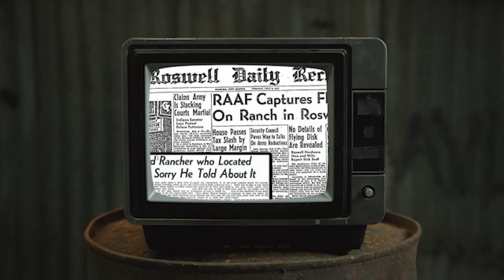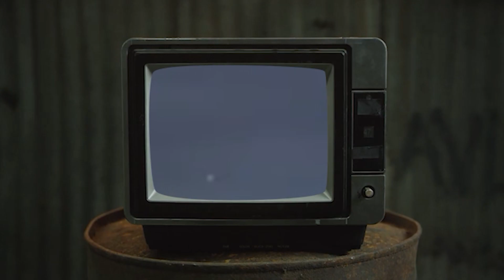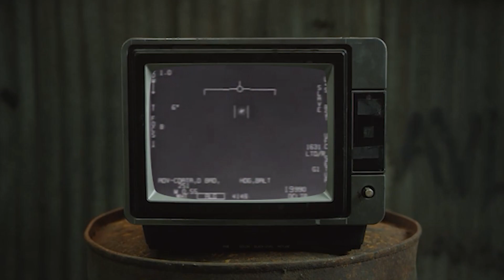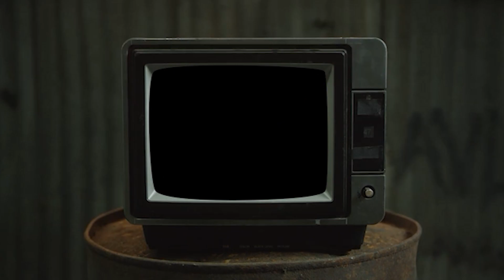The Dark Playground Hypothesis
Truthseekers is produced by Spectral International, LLC

Special thanks to Spooky for the thumbnail artwork and the video editing
on this one. Spooky did a great job on this!

Please buy her a coffee for helping out!
This video has music by Karl Casey.

Please include your chatroom user id, and any message you would like me to
read on air. We read every paypal message we are sent and thank every person who sends any paypal support.